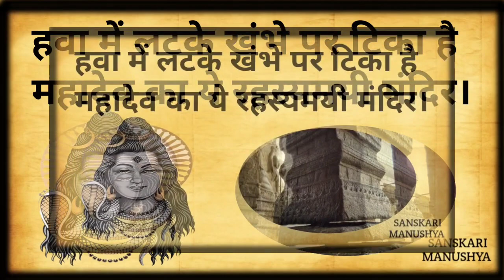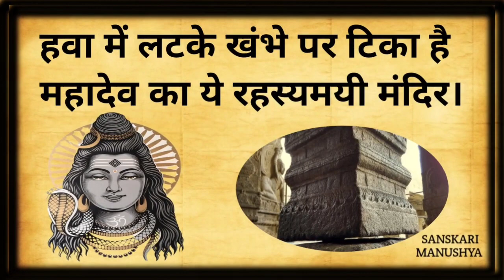हवा में लटके खंभे पर टिका है महादेव का ये रहस्यमयी मंदिर😱। लेपाक्षी मंदिर का रहस्य। विरभद्र मंदिर।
हवा में लटके खंभे पर टिका है महादेव का ये रहस्यमयी मंदिर😱। लेपाक्षी मंदिर। विरभद्र मंदिर।

YOUR QUERY
lepakshi mandir
Virbhadra mandir
lepakshi mandir ka rahasya
Virbhadra mandir ka rahasya
hawa me latka khambha
hawa me latka pillar in lepakshi temple
hawa me latke khambhe ka Rahasya
hawa me latka pillar kaha par hai
lepakshi mandir me latka pillar kaisa hai
Virbhadra mandir me latka khamba
hawa me latka khambha kaha par hai